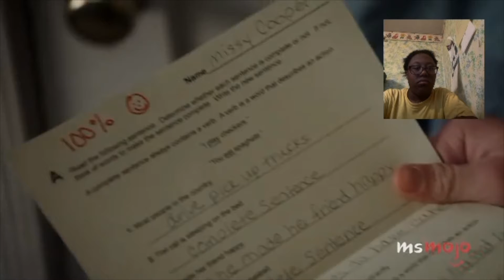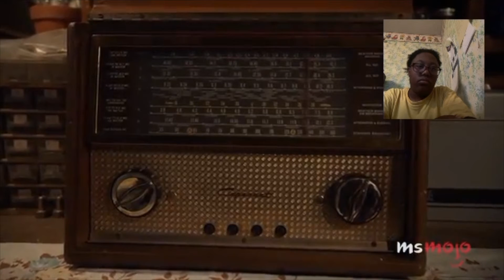Top Young Sheldon Moments Reaction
This video is about Top Young Sheldon Moments reaction

KL-Squad and KL-Family have a blessed, safe and wonderful Christmas Eve.